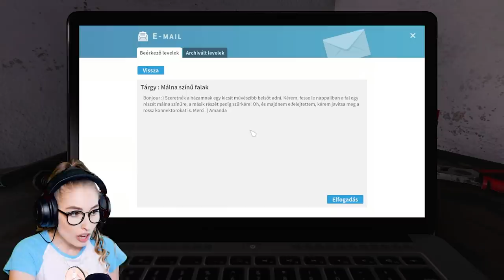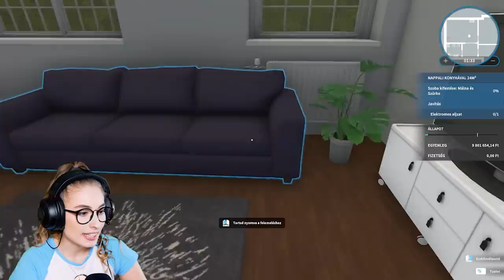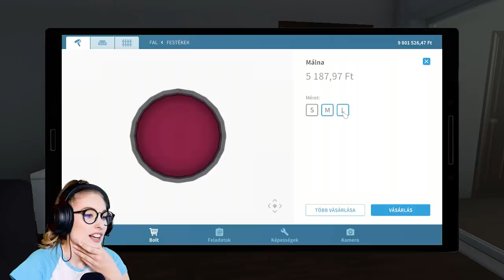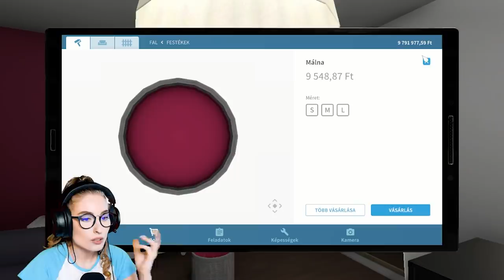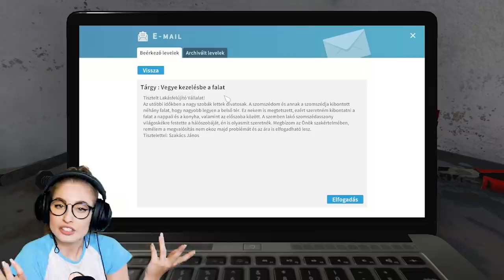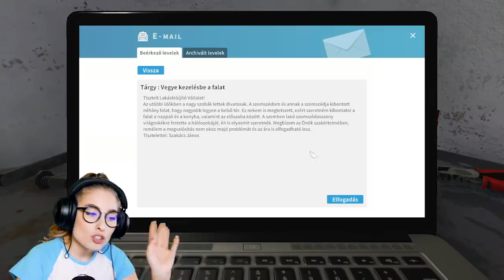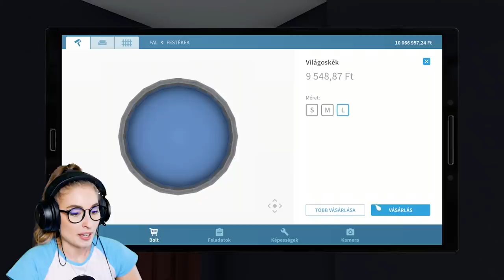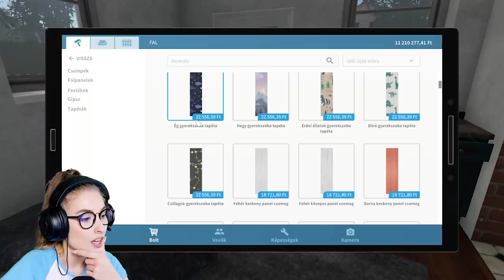JANI EZ ÍGY JÓ LESZ??🤣 I House Flipper🔨 3.rész